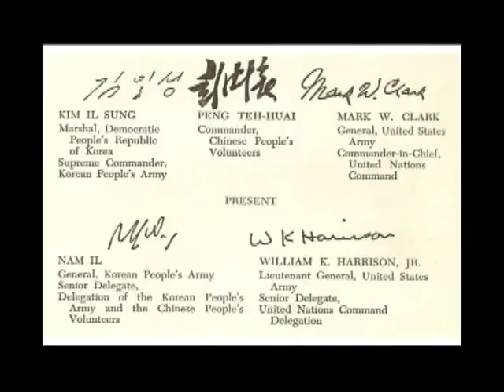Gen. Paik speaks at Fort Bragg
A retired Republic of Korea general served as a guest speaker during a Korean War remembrance ceremony at Fort Bragg. Carmen Walker reports.